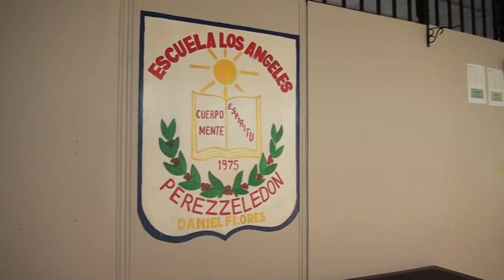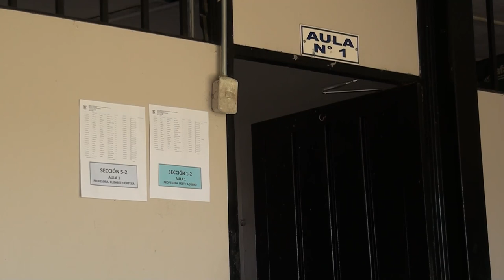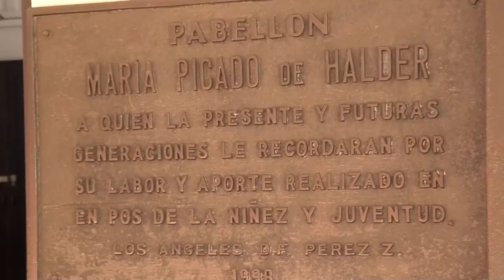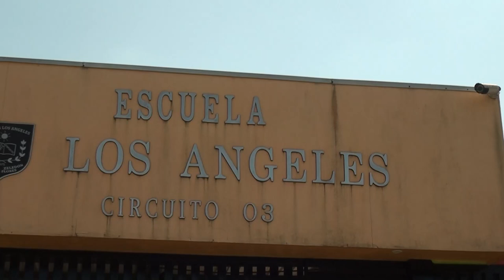Todo el impulso para mejorar la escuela de Barrio Los Ángeles